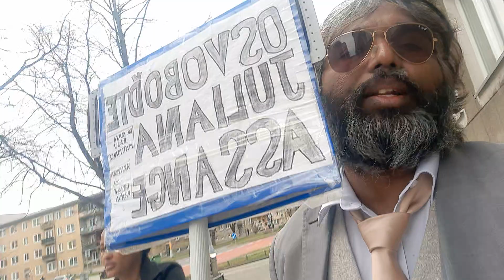FreeAssangeNOW---1260-Kilometer walk completed in 126 days to free Julian Assange---Dr.S Mattimalla